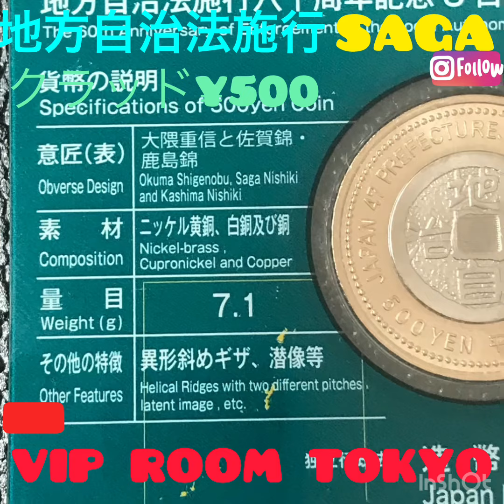❣️🇯🇵地方自治法施行 60周年記念クラッド¥500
地方自治法施行 記念クラッド 佐賀県

貨幣の図柄 カードタイプの裏側の能書きも 趣きが有りたのしいシリーズに成ります。

⭐️ 2023 の直近は、千円カラー銀貨のシリーズより 500円 クラッド貨幣の方に人気が、有ります。

特筆は、東京都 ❣️。大 人気
ヤフオク 識別URL

クラッド¥500硬貨

ミュージシャン: Beltone